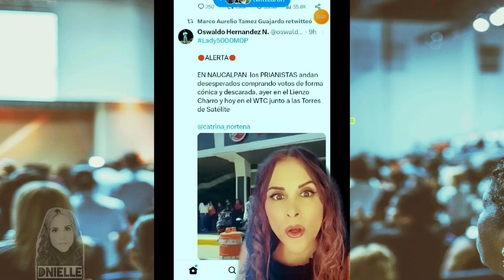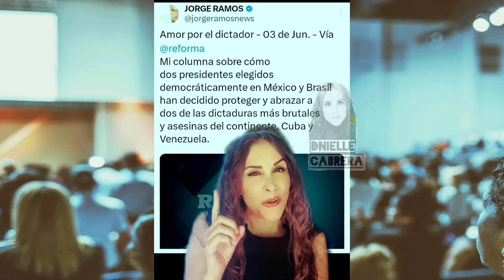¡Acaba de pasar! ¡Necesitamos tu ayuda! El pri hace